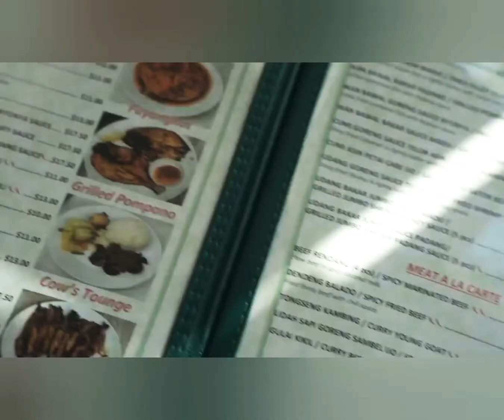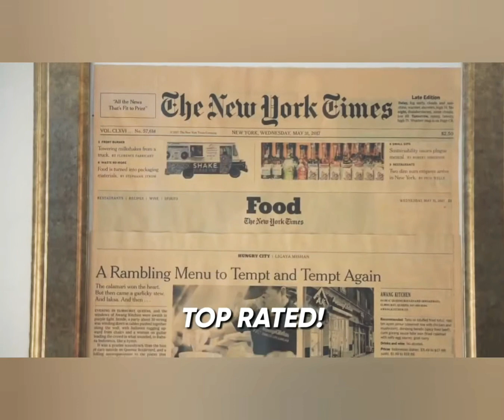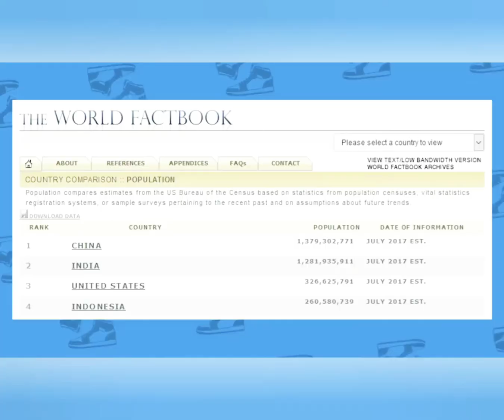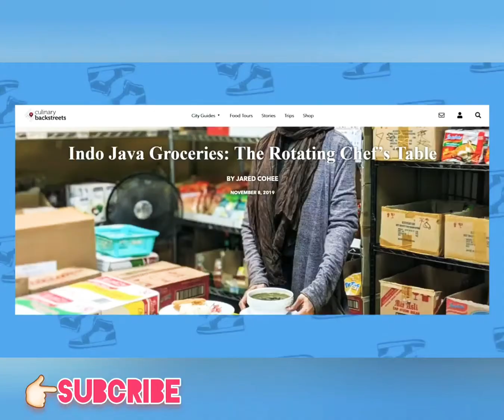INDONESIAN FOOD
This video is Indonesian Food because i love INDONESIAN food...